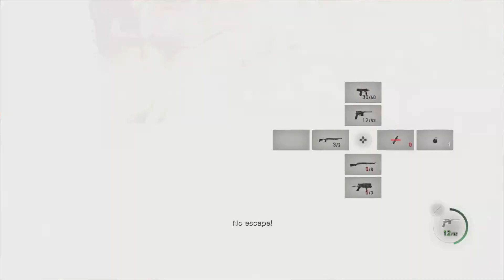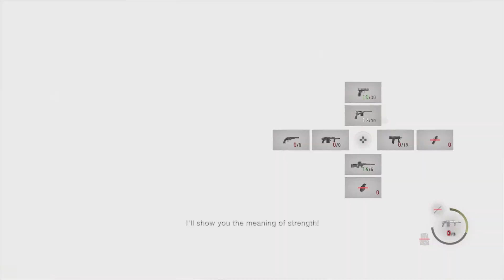Resident Evil 4 Remake ALL Main Boss Fights Hardcore New Game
All fights were taken from footage during launch weekend streams hence the random chatter and sometimes slight frustration, enjoy!